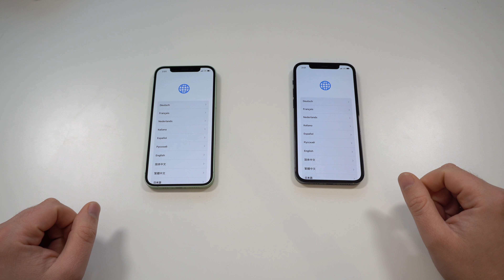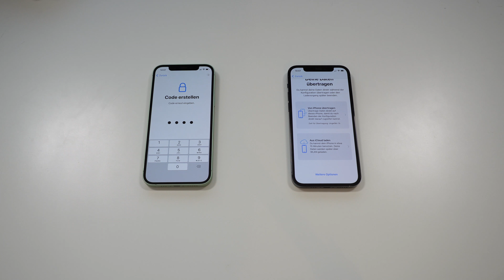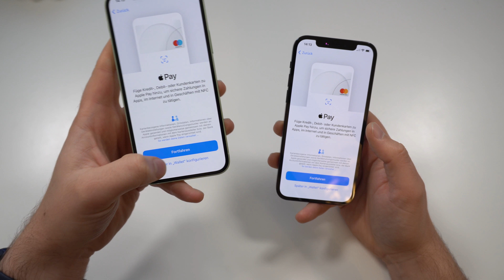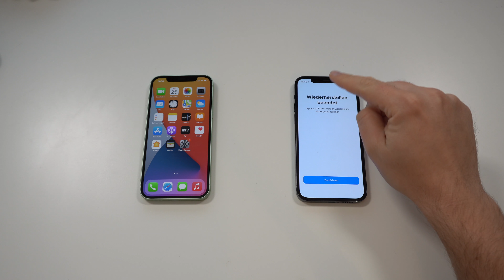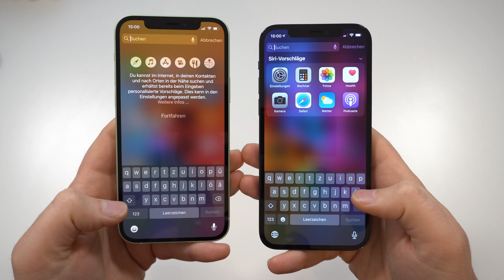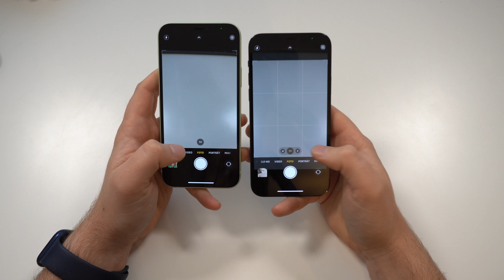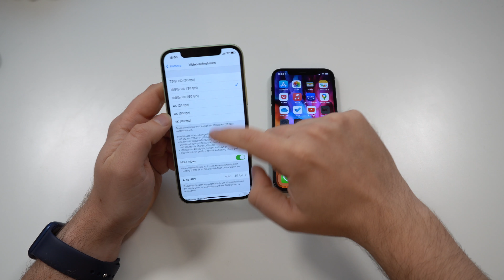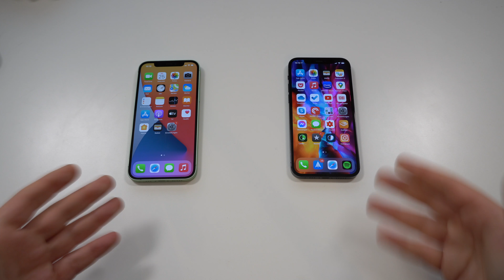Apple iPhone 12 & 12 Pro einrichten und erster Eindruck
Machen wir weiter mit den beiden neues iPhones und richten sie zusammen ein. Eins komplett neu und das andere mit Wiederherstellung eines Backups von einem anderen iPhone. Und natürlich werfen wir auch noch einen ersten Blick auf Display, Lautsprecher, Kameras, FaceID und Co.

iPhone 12 mini bei Amazon
iPhone 12 bei Amazon
iPhone 12 Pro bei Amazon
iPhone 12 Pro Max bei Amazon